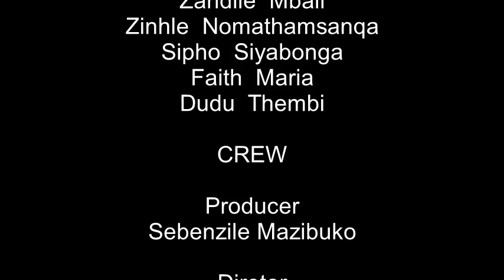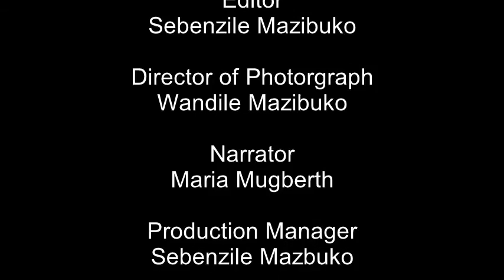Grace Film Festival 2015 - I Wish I Never Met Him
Grace Film Festival 2015 - 4th Prize Winner

'I Wish I Never Met Him' by Sebenzile Mazibuko

A teenage girl faces the reality of her pregnancy and realises that she has some tough decisions to make.

Grace Family Church has been proud to sponsor a FILM MAKING COURSE for individuals from Christian projects and NGOs. The aim of this course is to teach Project Leaders how to create video stories of life change to:

- showcase their ministry,
- advocate for change,
- create awareness of their work,
- effectively communicate impactful video stories,
- create a tool for marketing, fundraising, and reporting to donors.

Their homework was to produce a 4 minute video; that is writing the script, drawing the story board, shooting the footage, lighting, audio, editing etc. The best videos were shown at the Film Festival evening recently were voted on by attendees..